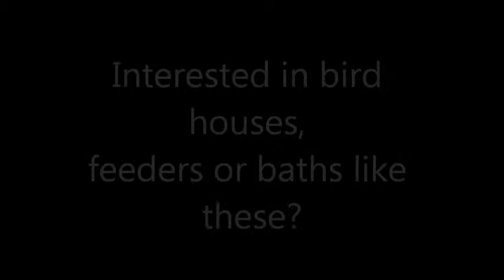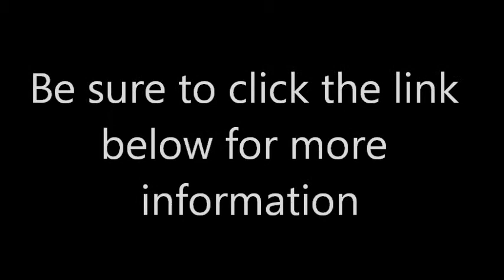Bird house kits for kids